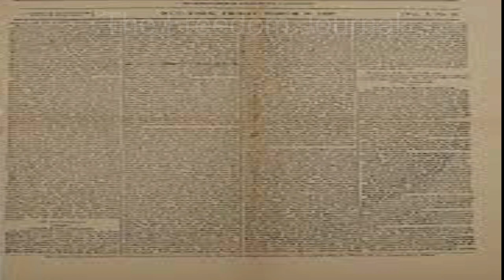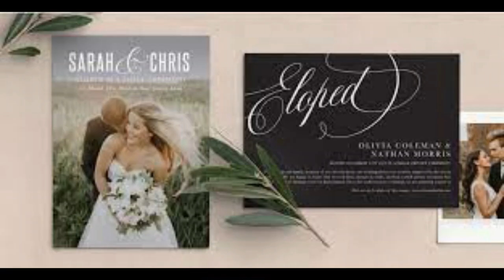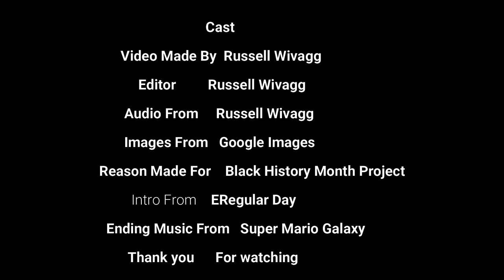The Freedom Journal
For Black History Month Project